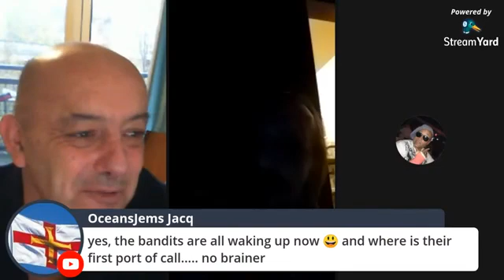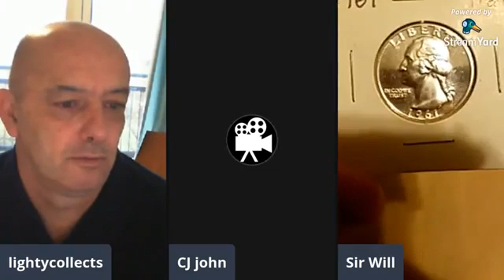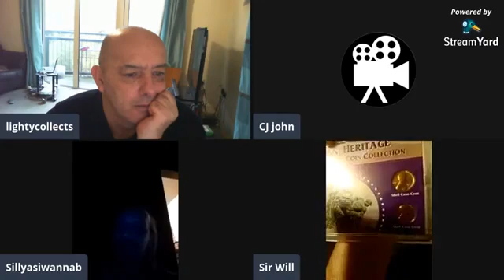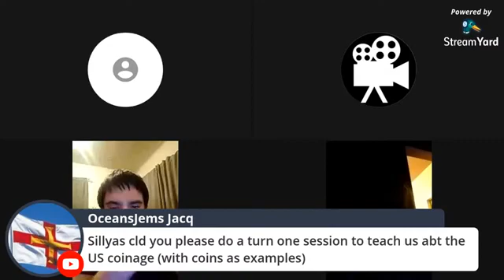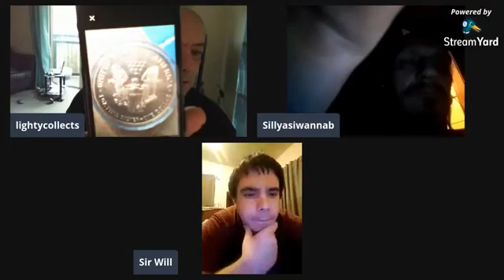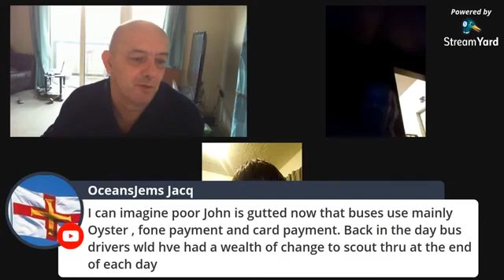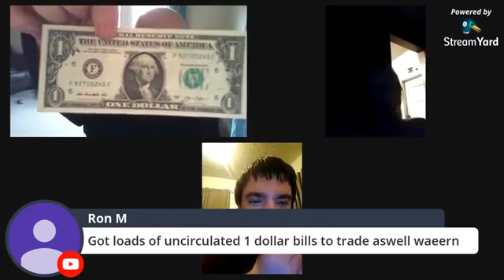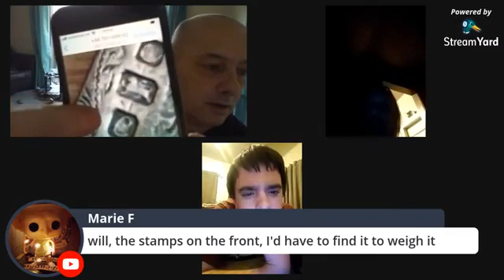CJLightyCollects with Guests TGBCH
Streamed live on 19 Nov 2019
Check out this 5 star YouTube channel
D&D Beach Bandits